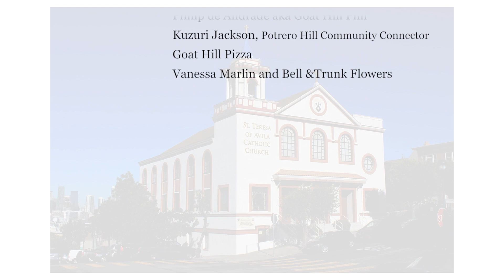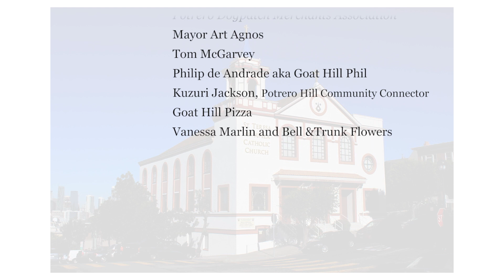Potrero Hill History Night 2023, Part 1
The Potrero Hill Archive Project's 24th annual Potrero Hill History Night, Nov. 4, 2023 at St. Teresa's Church, 1490 19th St., SF.
Part 1:
Welcome from Keith Goldstein, president Potrero Hill & Dogpatch Merchants Association.
Thank yous from Peter Linenthal, director Potrero Hill Archives Project : 21 minutes